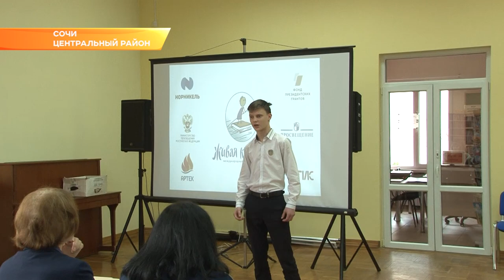В Сочи лучшие чтецы борются за участие в международном конкурсе. Новости Эфкате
«Живая классика» – всероссийский проект по популяризации чтения среди детей и подростков. Ежегодно в муниципальном этапе конкурса принимают участие более полутысячи сочинских школьников. Им предлагается прочитать наизусть на русском языке отрывок из выбранного ими прозаического произведения.

Победу в конкурсе приносит не только артистическое мастерство, но и глубина проникновения в смысл текста. В этом году представлен список авторов и произведений, которые оцениваются жюри в 7 баллов. Баллы могут быть добавлены в том случае, если прочтение эмоционально затронуло слушателей, заставило по-новому взглянуть на известное произведение. Произведение не из списка часто исполняемых оценивается в 10 баллов.